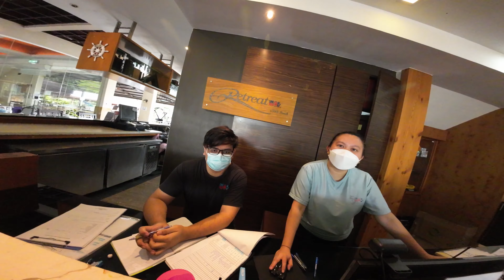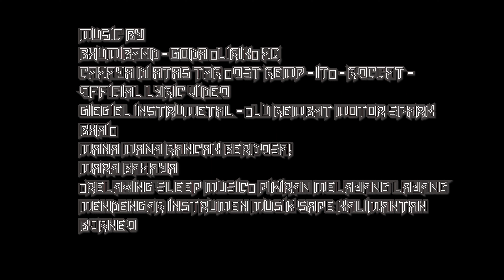LUNDU, SARAWAK (RIDE POWER RANGERS 1.O 2022)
ride along 2
ride along
rider
riders republic
ride or die meaning
rider foodpanda
ride 4
ride past tense
ride along 3
ride along 2 cast
ride a bike
ride along cast
ride along movie
ride away
a ride of hope
a rider
a ride to remember
a ride in spanish
a rider on horseback falls
a rider girl shoes
a ride of a lifetime
a ride in the night
ride bicycle
ride bike
ride beam
ride bicycle in malay
ride band
ride basikal
ride beam malaysia
ride boat
b rider
b ride on toy
brideside
bride to be
bridesmaid dresses
b ride bahir dar
b young ride for me lyrics
b young ride for me
ride car
ride chords
ride cymbal
ride captions for instagram
ride cable car
ride concept shoes
ride cover grab
ride caption
c rider
c ride walk different
c-ride paddle boards
c-ride mixtape
c ride board shop
c-ride automatic vibe
c-ride sup board shop
ride c&j
ride dalam bahasa melayu
ride deck vanguard
ride day
ride drum
ride doja cat
ride date
ride down meaning
ride day quotes
d rider
d ride tablet
d rider meaning
d ride tablet uses
d ride auto
d ride zero
d riders choice
d rider hawkwind
ride event
ride event 2022
ride em round
ride elephant
ride em on down
ride ethiopia
ride engineering
ride electric
e rider
e rideables wa
e rideable rules
e riderz
e rideables
e ride solutions
e ride electric bike
e ridez
ride for life
ride for me
ride fox
ride ferry
ride font
ride for life quotes
ride frequency calculator
f rider
f ride saravanampatti
rider f# interactive
riders of justice
rider f# support
f-16 ride along price
f norton rides
f-16 ride along
ride game
ride game pc
ride gps
ride guitar chords
ride guru
ride gloves
ride gg
ride gear
g ride meaning
g rider
g ride car
g ride portimao
g ride albuquerque
g ride vacancy
g ride phone number
g ride for sale
ride hailing
ride horse
ride hybs
ride hybs lyrics
ride hailing meaning
ride hailing apps
ride hailing malaysia
ride hot air balloon
h rider haggard
h rider haggard books
h rider haggard she
h rider haggard novel crossword clue
h ride number
h rider haggard books in order
h rider
h ride app
ride in past tense
ride it
ride in malay language
ride it lyrics
ride in chinese
ride it out
ride it jay sean lyrics
ride it out meaning
i ride or i rides
i ride motorcycle
i ride my bicycle song
i ride a car
i ride with you i cry with you
i ride trolley
i ride them with breath
i ride an old paint
ride jacket
ride janda baik
ride journey quotes
ride jet ski
ride jelajah malaysia
ride jetson
ride joburg
ride jackson snowboard boots
j rider
j rider auto sales
j ride bikes
j rider group
j ride meaning
j rider haggard
j rider auto
j ride suspension
ride ke thailand
ride kuda
ride ke terengganu
ride ke penang
ride ke langkawi
ride ke melaka
ride ke pulau pangkor
ride ke perlis
k rider
k rider dose
k rider 2 insulated bib
k rider 2 insulated suit
k ride tender
k ride cymbal
k rider 2 ins bib
k rider 2.0 insulated jacket
ride lyrics
ride lana del rey
ride like the wind
ride logo
ride lana del rey lyrics
ride like a girl
ride like the wind lost ark
ride lah
l rider
l rider haggard
l ride origin
l rider test
l rider license
l driver practice test
ride meaning
ride motorcycle
ride meaning in malay
ride motor
ride movie
ride maksud
ride meaning in tamil
ride malaysia
m rides
m rider
m ride captain
m ride registration
m ride app
m rides app download
m rides reviews
ridenow
ride nowhere